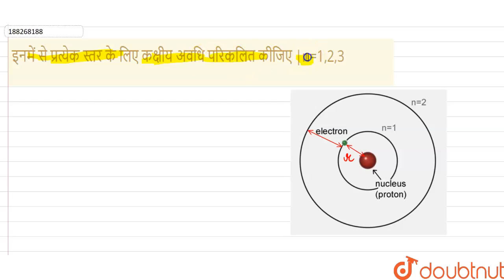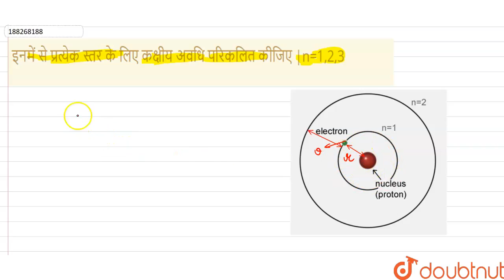इनमें से प्रत्येक स्तर के लिए कक्षीय अवधि परिकलित कीजिए |n=1,2,3 | 12 | परमाणु | PHYSICS | NAVB...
इनमें से प्रत्येक स्तर के लिए कक्षीय अवधि परिकलित कीजिए |n=1,2,3
Class: 12
Subject: PHYSICS
Chapter: परमाणु
Board:Madhya Pradesh Board

👉 Have Any Query? Ask Us.